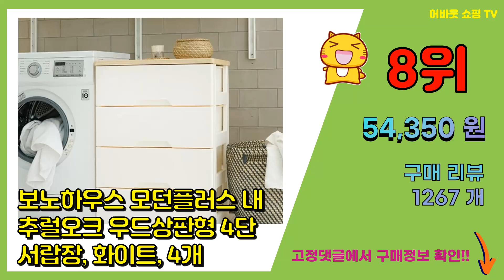5단서랍장 추천 판매순위 Top10 || 가격 평점 후기 비교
❤️❤️❤️요즘 가장 많이팔린 5단서랍장 추천❤️❤️❤️

[00:01]
10위. 보노하우스 슬림 서랍장 5단 투명, 1개 [30,720원]

[00:06]
9위. 아이리스 슬림 바퀴 포함 서랍장 S305, 화이트+투명, 5단 [34,920원]

[00:11]
8위. 보노하우스 모던플러스 내추럴오크 우드상판형 4단 서랍장, 화이트, 4개 [54,350원]

[00:16]
7위. 라탄 스마일 5단 서랍장, 베이지, 6개 [62,530원]

[00:21]
6위. 아이리스 플라스틱 5단 서랍장 HG-555B, 화이트, 1개 [78,900원]

[00:26]
5위. 보노하우스 뉴 모던플러스 우드형상판 5단 서랍장, 화이트, 5개 [68,900원]

[00:31]
4위. 코멧 5단 모던 서랍장, 화이트, 5개 [30,000원]

[00:36]
3위. #[삼익가구]타파스 5단 서랍장 800, 화이트   [119,000원]

[00:41]
2위. 스칸디무드 플렌토 속 깊은 5단 서랍장 800, 화이트 [79,910원]

[00:46]
1위. 장인가구 데니스 800 5단 서랍장, 화이트 [100,700원]